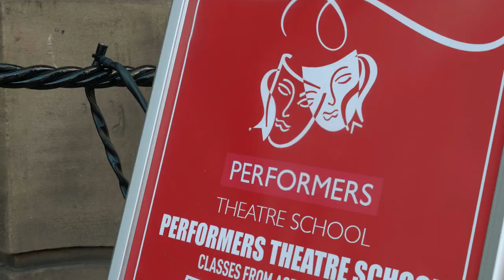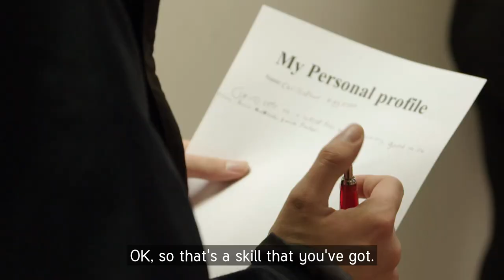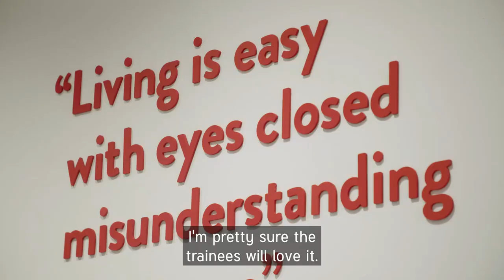Steps To Work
Strawberry Field and the original Victorian house were gifted to The Salvation Army in 1934. In 1936 it was opened as a children’s home for girls, later accepting boys. From then on, for nearly 70 years, it gave some of Liverpool’s most vulnerable children a refuge from turmoil and unhappiness – a safe, calm and spiritual home.

The new site opened its iconic red gates to the public for the first time in 2019 and will now serve as a unique addition to Beatles tourism, with visitors welcomed inside for the very first time. Complete with a visitor exhibition, café, shop, gardens and - at its heart - a Steps to Work programme, the new site continues the legacy of caring for young people in the local community. It promotes responsible tourism through the Steps to Work programme, which is fully-funded by the exhibition, café and shop sales.

The Strawberry Field Steps to Work Programme is the first of its kind in the UK. With core values of generosity, inclusivity, compassion and integrity, we will call on the open hearts of businesses and individuals in Liverpool to see the value in diversity.

The programme reaches out to young adults aged 18-25 with learning difficulties or other barriers to employment through a training hub in the new Strawberry Field centre. Thanks to partnerships with local education providers and the investment of local businesses and organisations, Steps to Work can offer a 12-18 month programme that combines education and work placements to ensure trainees are truly work ready. The programme operates a truly person centred approach with the trainee at the centre of everything we do.